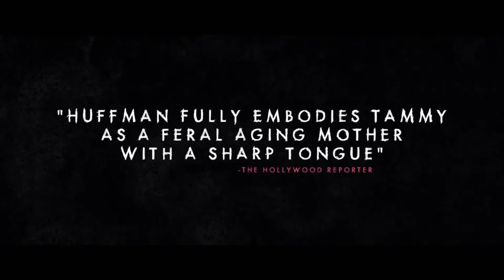TAMMY'S ALWAYS DYING Official Trailer (2020) Felicity Huffman, Dark Comedy Movie HD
TAMMY'S ALWAYS DYING starring Felicity Huffman, Anastasia Phillips, Lauren Holly streaming online everywhere on May 1.